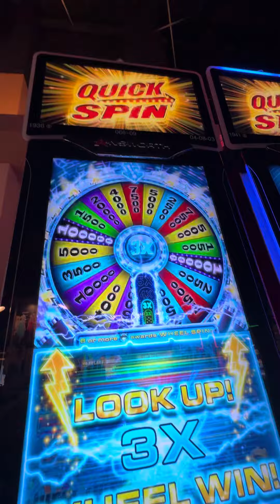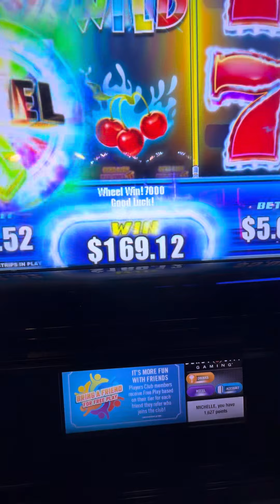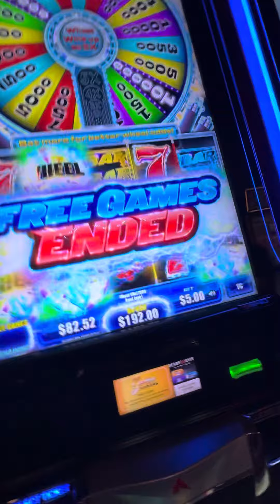$5 per spin wins 8 free games and this happens…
Derby City gaming in Louisville Kentucky